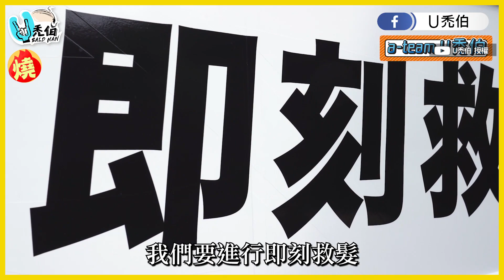禿頭老伯秒變型男大叔 妻見尪「髮型改造」成果嗨翻：差超多－全民話燒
網紅U禿伯對抗落髮問題已有20年，時常在網路上分享一些有關禿頭或落髮的影片，給予擁有相同問題的民眾解決方法，讓他們不再受落髮困擾。這次，他們來到了花蓮東大門夜市，隨機尋找有落髮問題的路人免費進行改造，還原他應該擁有的髮量，讓他瞬間變年輕。